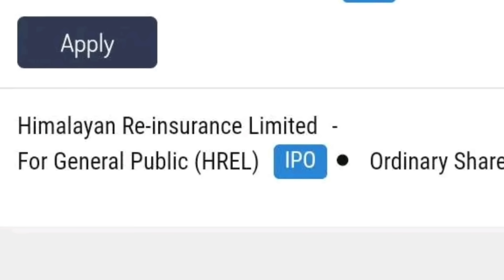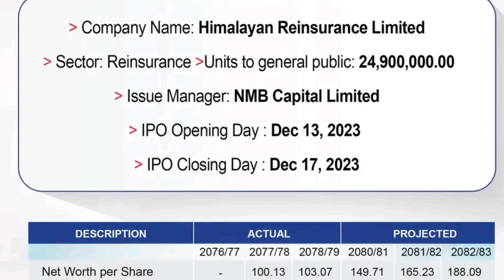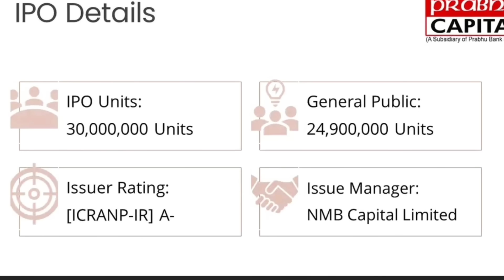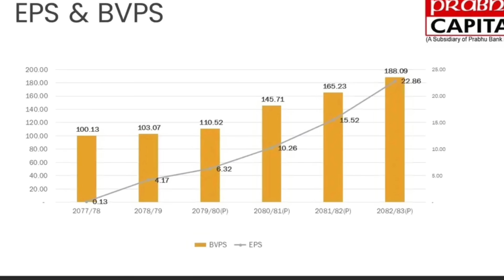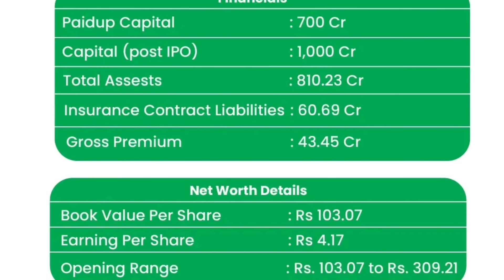Himalayan Re-Insurance Company IPO Result Date | Share Market Nepal | Hold कि Sell, Opening Range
1.Himalayan Reinsurance Management Team,
2.Himalayan Reinsurance IPO Subscription,
3.Himalayan Reinsurance IPO,
4.Himalayan Reinsurance Financials,
5.ipo analysis of himalayan reinsurance,
6.Nepal's Biggest IPO: Analyze, Decide, Apply (Himalayan Re),
7.Himalayan Re IPO: The Ultimate Apply or Not Guide,